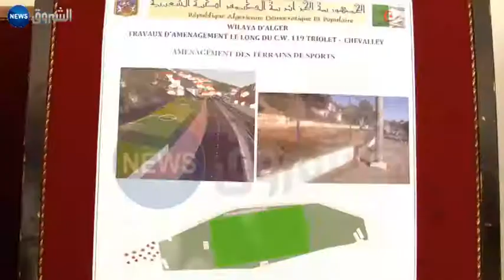العاصمة / عشرون مشروعا لإعادة تهيئة المناطق الخطرة في بوزريعة